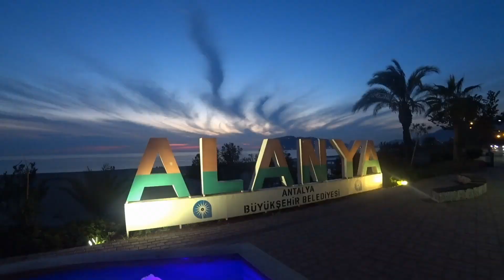АЛАНЬЯ Найди первым тайник с приветом от romka roker Второй клад сезона 2021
Прячу драгоценности для зрителей Клад номер 2 от romka roker сезона 2021.
ВНИМАНИЕ! Я НЕ советую никакие отели, не отвечаю на вопросы КАК ЧТО И ГДЕ И ПОЧЕМУ и другие. Не помогаю с покупками арендами и так далее. Ответа на такие письма не будет. Почта только для делового сотрудничества. Все остальное-в видео. Спасибо за понимание.